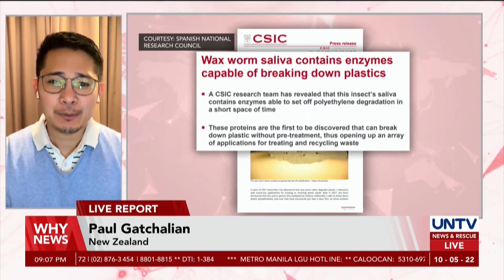Wax worms found to biodegrade plastic waste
Researchers are funding studies on wax worms in a potential advance in combating climate change, citing that the saliva of wax worms contains enzymes that can easily degrade “polyethylene”, the most common type of plastic in the world, in just a few hours.